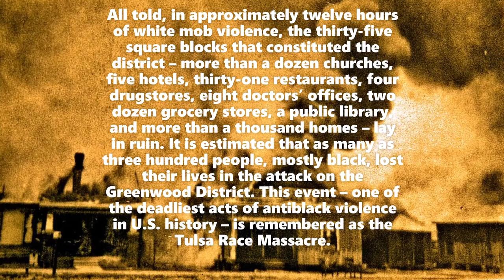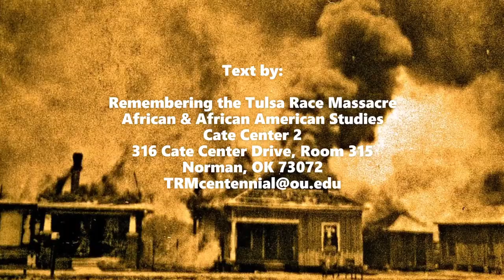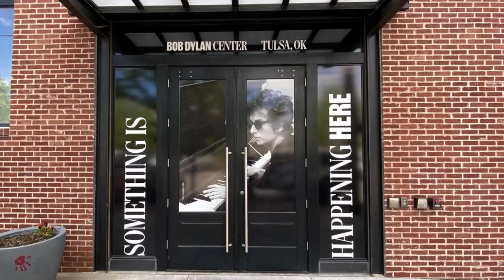Bob Dylan - I'll Remember You - Tulsa,OK 1991-[Remember the Tulsa Race Massacre May 31-June 1, 1921]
I'll Remember You performed by Bob Dylan & His Band at Brady Theater Tulsa, Oklahoma on 30th October 1991.
[Remember the Tulsa Race Massacre May 31-June 1, 1921. Monday marks the 100th anniversary for one of the worst acts of racial violence in American history, the Tulsa Race Massacre. Back in 1921 a mob of white people, many of them deputized and given weapons by city officials, tore down and burned the Greenwood district of Tulsa, Oklahoma. — a segregated part of the city so prosperous and bustling, it was known as Black Wall Street.
‘They didn’t talk about it’: how a historian helped Tulsa confront the horror of its past